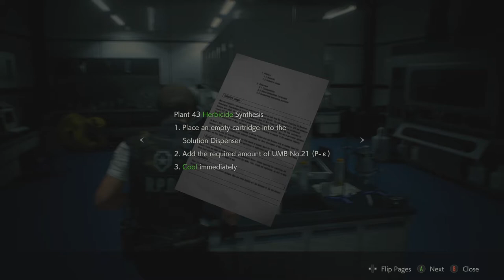Resident Evil 2 Remake my Gameplay LEON 2nd Walkthrough GREENHOUSE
DRUG TESTING LAB.
Place an empty cartridge into the Solution Dispenser
Add the required amount of UMB No.21
Cool immediately
Blue
Red
Green
Red
Blue
Red
Blue
Green
Blue
Red
Green